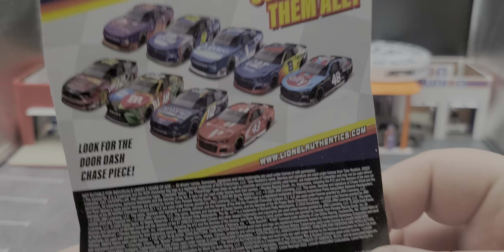Ryan Blaney 2020 Menards Darlington, Nascar Authentic's Wave 9 Review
Here's my review of the Ryan Blaney 2020 Menards Darlington Die-cast from Nascar Authentic's Wave 9 2020.

filmed on Samsung Galaxy Note 20 Ultra 5G